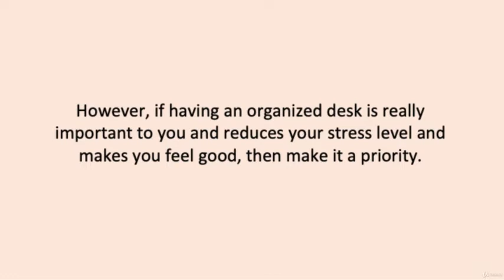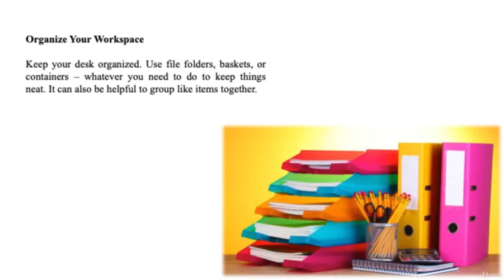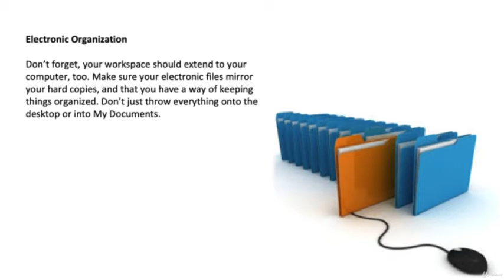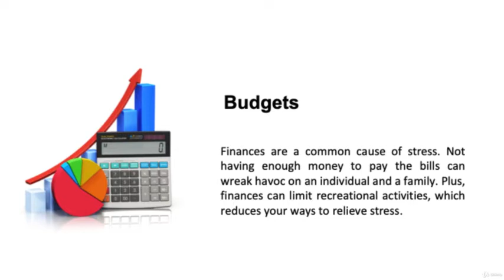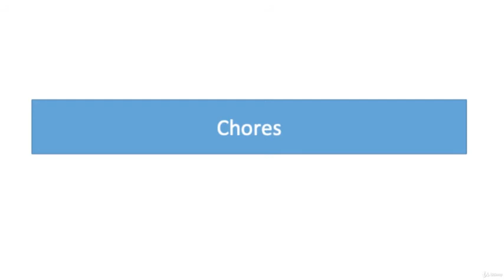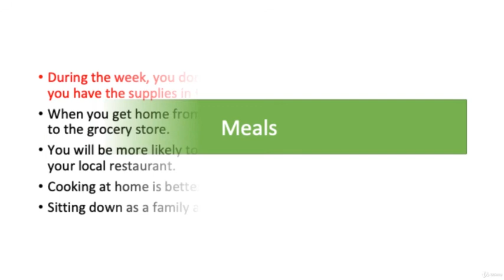Ep 07 || Redefine Your Expectations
Strong stress management skills lead to higher levels of happiness and satisfaction.
++ We all feel stress at one time or another. It’s a normal and healthy reaction to change or a challenge. But stress that goes on is not healthy!
Do not let stress control your life.
This course will walk you through how to become stress resilient, how to reduce worrying and redefine your expectations.
Remember, today’s workforce is experiencing job burnout and stress in epidemic proportions. Workers at all levels feel stressed out, insecure, and misunderstood. Do you feel the same?
Together let’s create an action plan for work, home, and play to help reduce and manage your stress.

What are you going to learn?
• Learn to Say No
• Redefine Your Expectations
• How to Deal with Anger while Stressed
• How to Become Stress Resilient
Are there any requirements or prerequisites for this course?
• No previous experience required
• Desire to learn how to manage your stress
• Open mindedness is required
Who is this course for?
• Someone who is in stressful line of work
• Someone who feels plagued by stress while managing tasks
• Someone who is interested in keeping stress level under control